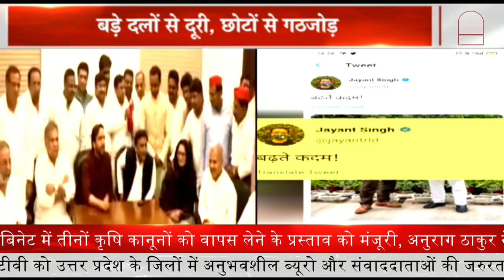UP Elections 2022: RLD सपा का गठबंधन तय | 35 सीटों पर बन सकती हैं बात || Prime Debate || Prime Tv